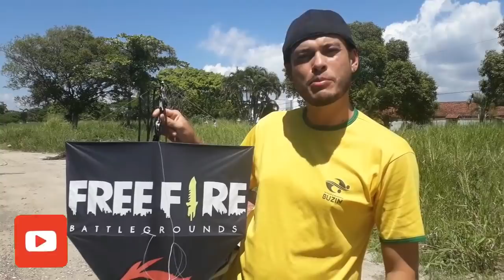Teste da Pipa do FREE FIRE Mucha Mucha 72cm « Renatinho8263 »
Salve Rapaziada, Firmão no Pipão? Teste da pipa do FREE FIRE, Mucha mucha de 72cm, pipa show de bola pra soltar com linha Lisa e dar uns passadão, no meio do teste subiu uma pipinnha das ruas do lado e saiu até um rélo, porém as pipas estavam bem longe, não deu pra ver direito na filmagem, mas ta ai! será que cortei a outra pipa ou será que tomei rélo com a pipa do FREE FIRE? kkk Acompanhem o vídeo ai! Tmj!

Teste da Pipa do FREE FIRE Mucha Mucha 72cm